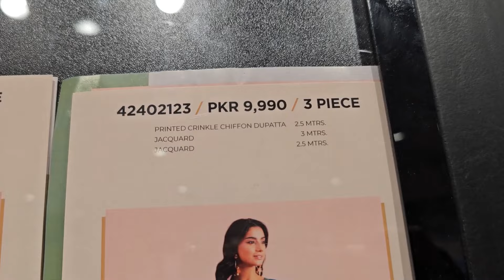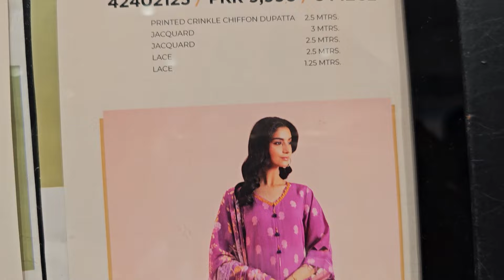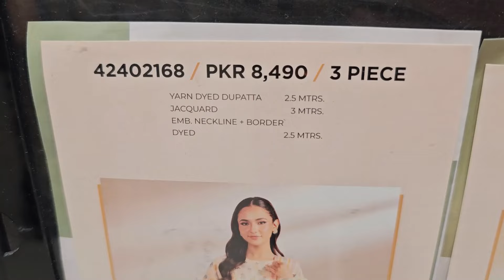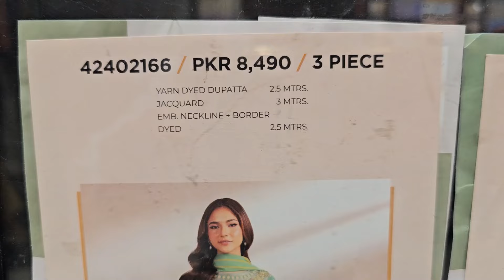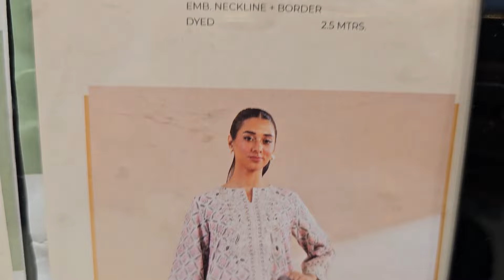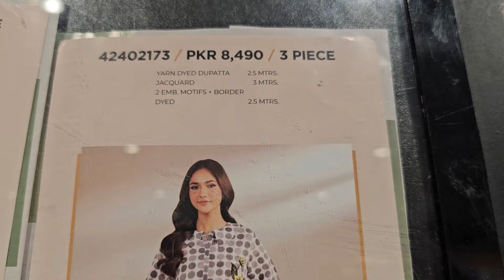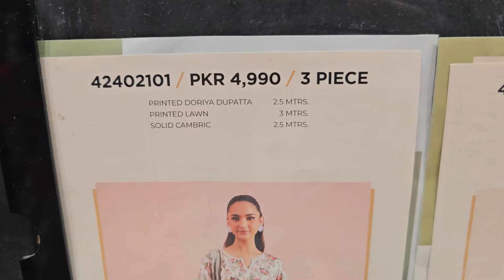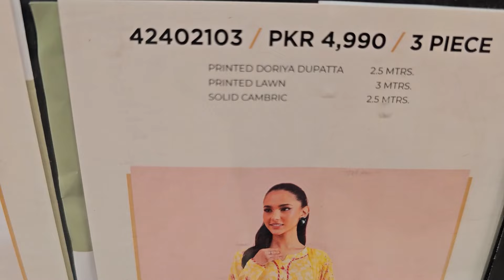Nishat Fall Collection 2024 New Designs Video with Details Part 2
Welcome to Part 2 of our exclusive showcase of the Nishat Fall Collection 2024! 🎉 Discover the latest trends and beautiful designs that Nishat Linen has introduced this fall. In this video, we explore new arrivals, featuring detailed reviews of the latest outfits, stunning color combinations, fabric quality, and style inspirations perfect for your autumn wardrobe.

🌟 Highlights of This Video:

New Designs: A closer look at the chic and stylish new designs in the Fall 2024 collection.
Fabric & Quality: Insights into the high-quality materials used by Nishat Linen, perfect for the fall season.
Color Trends: A showcase of the trending colors and patterns that are a must-have this fall.
Styling Tips: How to pair these beautiful outfits for various occasions, from casual wear to formal gatherings.
Make sure to watch till the end to get a complete view of these stunning outfits!

Delivery All over the World Available.
Nishat Linen
The Fabric of Pakistan
for More Updates: